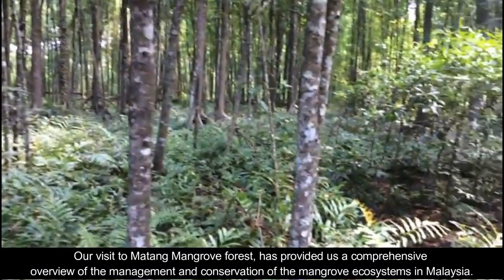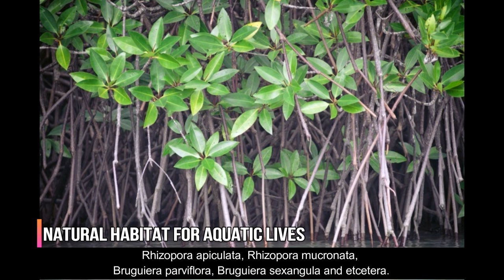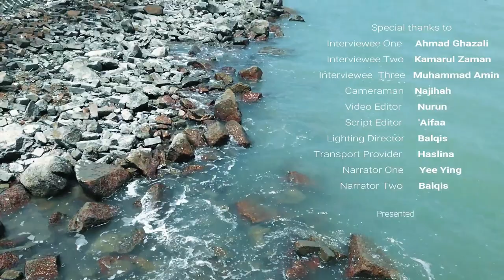A Documentary of Mangrove Forest in Malaysia (Ocean & Coastal Engineering Project Video)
This video is made for the purpose of mangrove study conducted by students from Universiti Teknologi PETRONAS.

Some of the photos and information are obtained from the courtesy of the involved authorities such as the Matang Mangrove Forest Reserve authority.